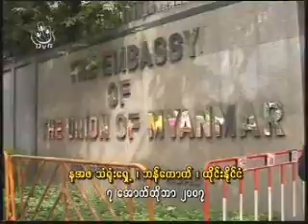Free Burma Demos - Oct. 6-7 2007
This video was captured from Democratic Voice of Burma satellite broadcast on Oct. 8 in Bangkok. The four segments in this clip were recorded in (1)London Oct.6, (2)Bangkok Oct. 6, (3)Bangkok Oct. 7, and (4) New York Oct. 1 at the hotel of Burmese Foreign Minister Nyan Win.